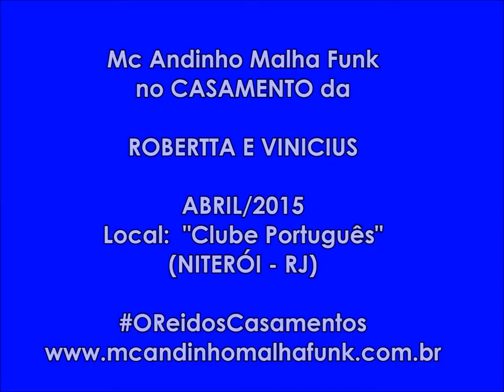Casamento da ROBERTTA E VINICIUS 2ª Parte - MC ANDINHO MALHA FUNK